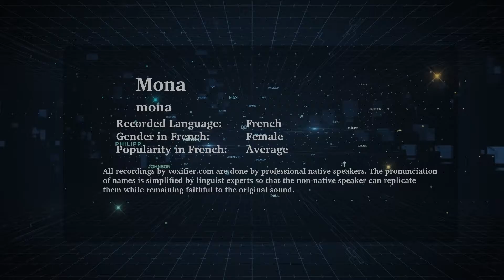How to Pronunce Mona in French - Voxifier.com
This is the French pronunciation, gender, and phonetics recording of the name Mona. The same name may exist in other languages with different pronunciations.